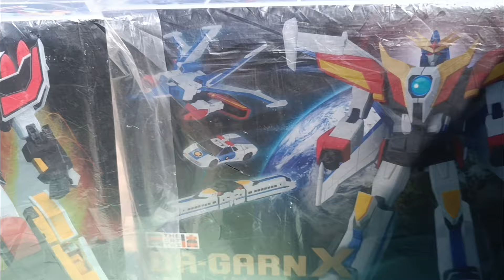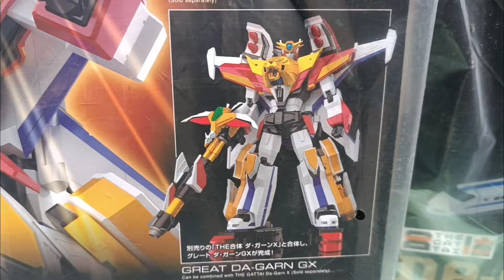GOOD SMILE COMPANY - dal DA GARN X & GA HORN al GREAT DA GARN GX